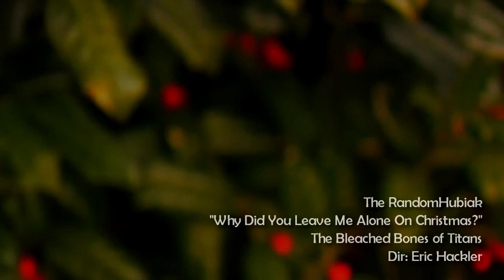The RandomHubiak - Why Did You Leave Me Alone On Christmas? [OFFICIAL VIDEO]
"Why Did You Leave Me Alone On Christmas?"
by The RandomHubiak
from the new album The Bleached Bones Of Titans

directed by Eric Hackler
starring The RandomHubiak, Natasha Wright, Paul Galiszewski & Gabriel the Cat